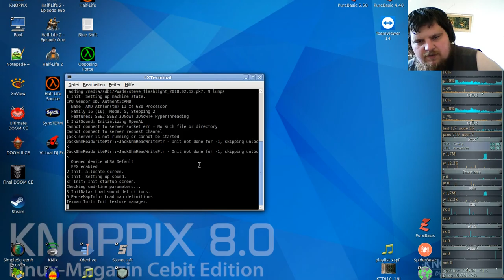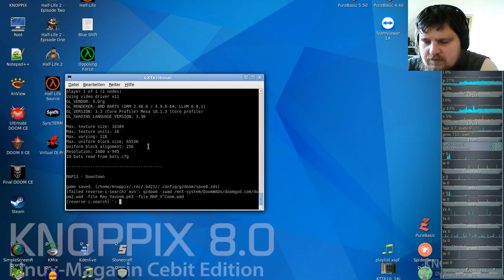Brutal DooM ETERNAL (gzdoom) #13 - Downtown